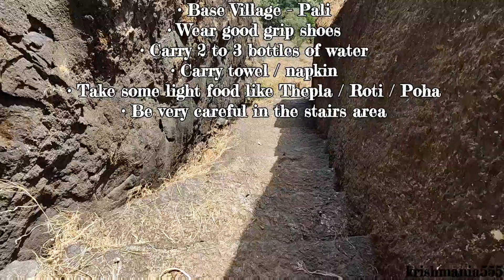Sarasgad Fort, Pali, Maharashtra | Never seen so much fog.